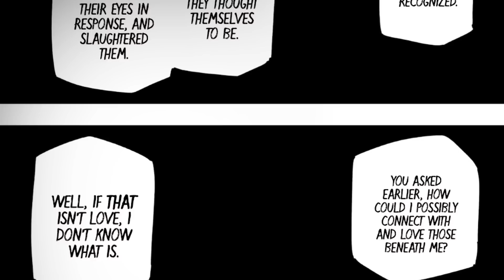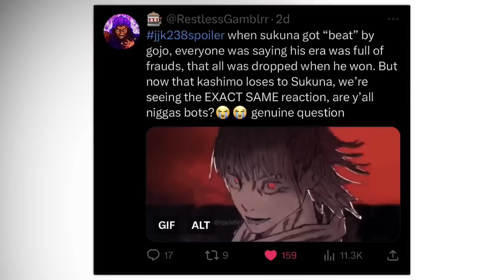Yuji JUMPS Into Battle With Sukuna!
What’s up guys, restless gambler here, and in today’s video, we’ll be going over the contents of chapter 238 of the jujutsu kaisen manga! What do we have in store this week? Let’s find out.